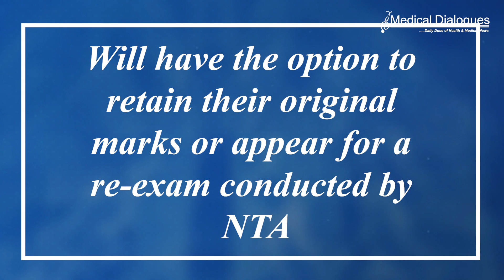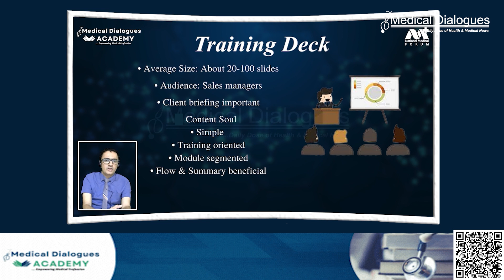Re-NEET On June 23rd For 1563 Affected Candidates, Results By June 30th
The Union Government and the National Testing Agency (NTA) informed the Supreme Court that they will cancel and withdraw the results of 1563 candidates who were awarded compensatory marks for lost time during the NEET UG 2024 exam. These candidates will be notified of their actual scores from the exam held on May 5, 2024, and will have the option to retain their original marks or appear for a re-exam conducted by NTA